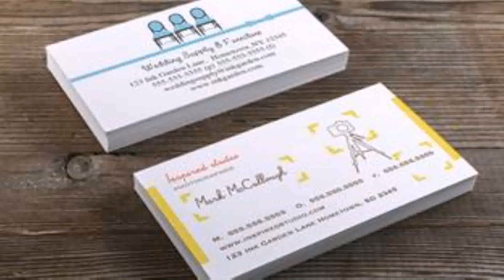Oro Style House Groupon Review (see description) (see description)